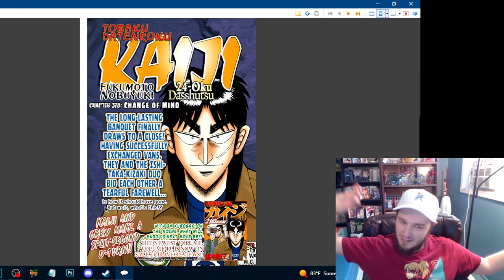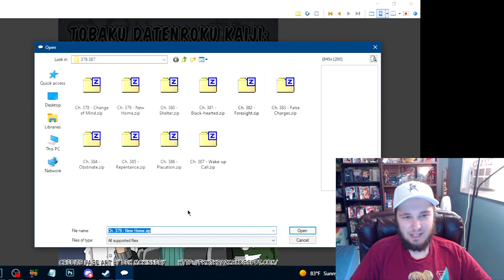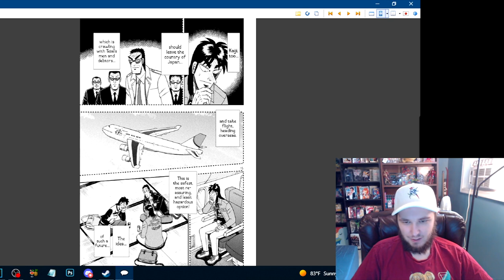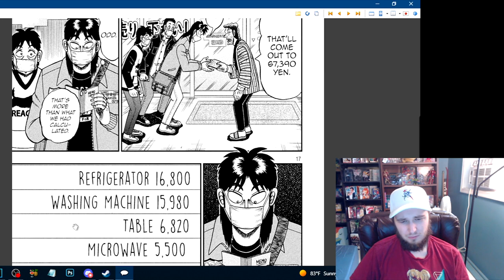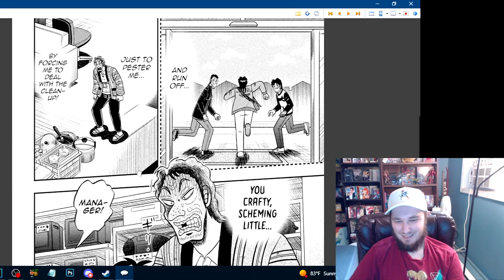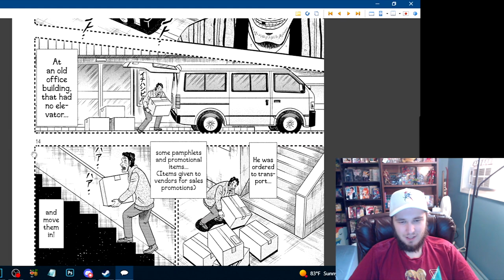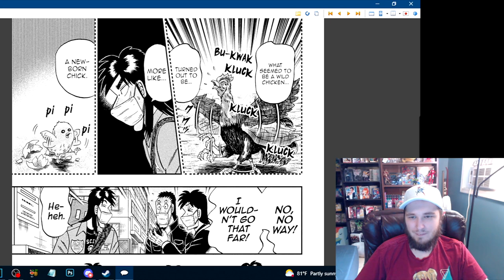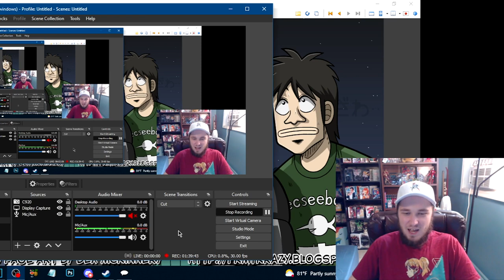Furnishing Our New House! || Kaiji: Part 6 (Ch.378-387) REACTION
For reactions to:
-YU-GI-OH
-GANTZ
-ONE PIECE